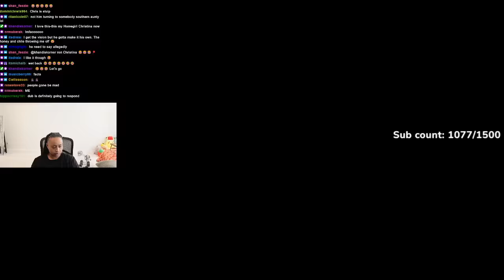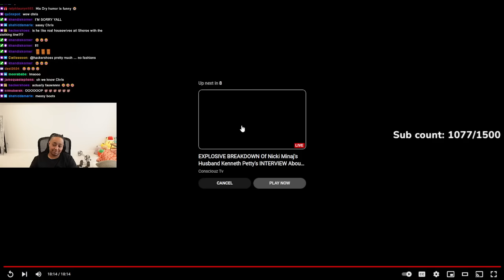Chris is BACK 🤣 This time CLOCKING TEA with Corey and he in Queen and Clarence business AGAIN 🤣